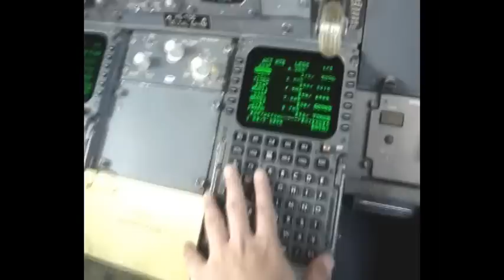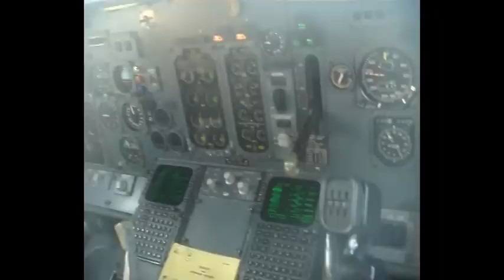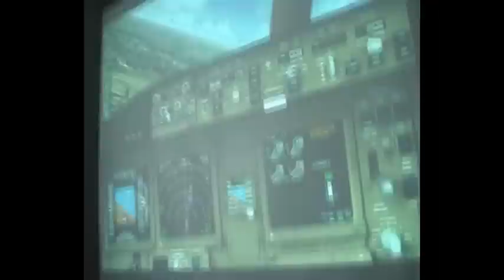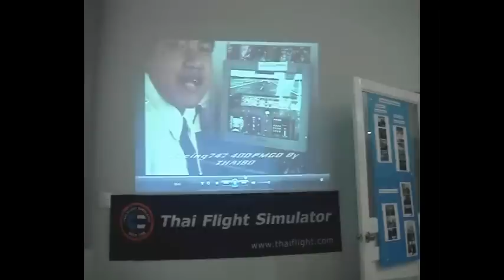Royal Thai Air Force Children's day 2008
Children's day 2008 by Midnight IVAO team and Nokair and Royal Thai Air Force